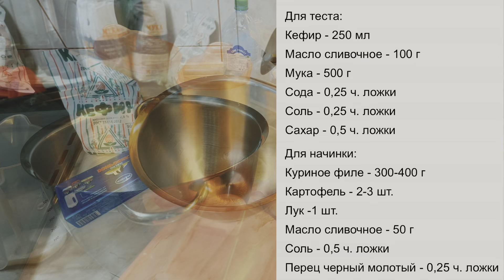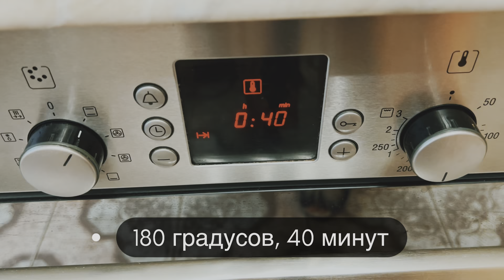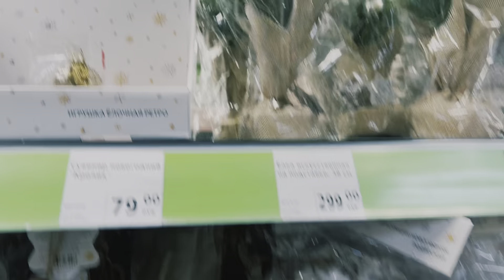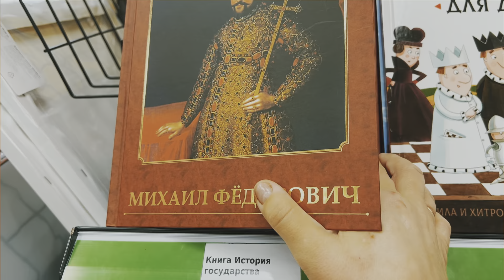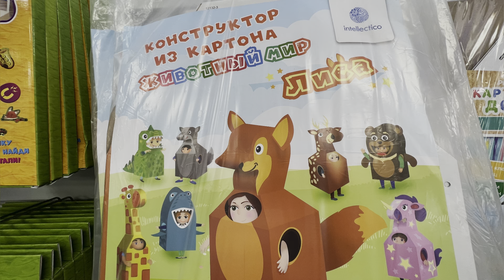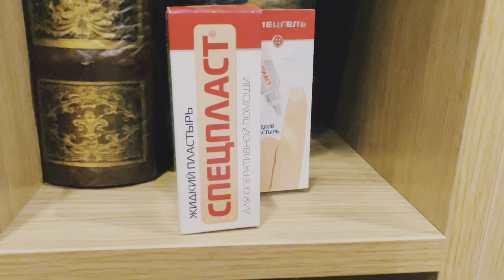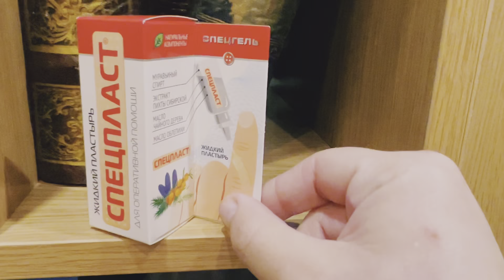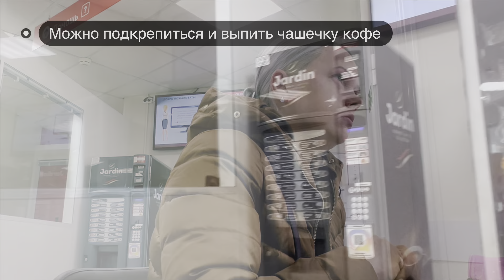10/22: Хит WILDBERRIES🔥ФИКС ПРАЙС Новый год 2023🎄СУПЕР БЫСТРЫЙ курник🥧Провальное СОБЕСЕДОВАНИЕ📝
Супер хит Вайлдберрис! Новинки Фикс прайс для Нового года 2023! Самый быстрый и вкусный курник в мире! Как я провалила собеседование!

Ссылка на карандаши:
MARYAM beauty. Набор карандашей с точилкой 12 штук